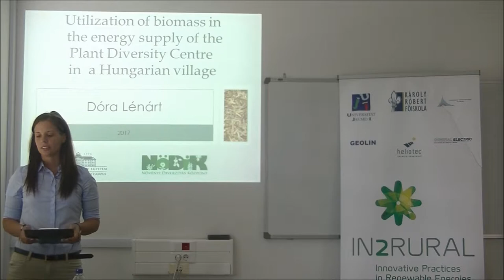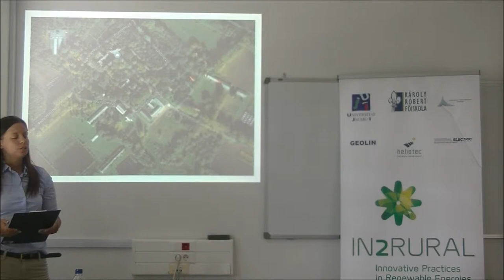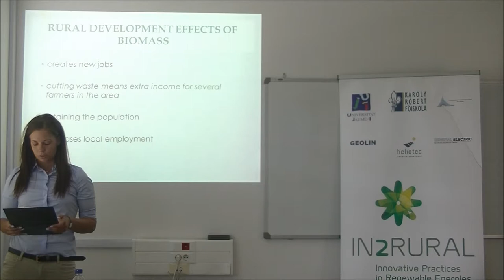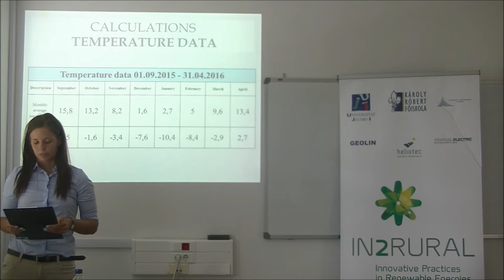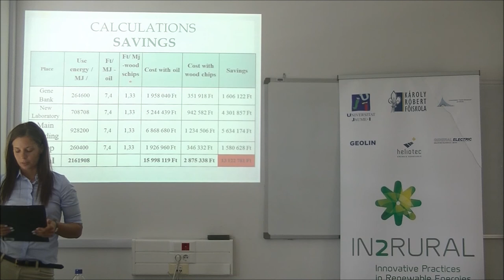Dóra Lénárt Multiplier Event Gyöngyös (Hungary) IN2RURAL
Seminar given by Dóra Lénárt about “Utilization of biomass in the energy supply of the Plant Diversity Centre in a Hungarian village” in the Multiplier Event of Gyöngyös (Hungary), 12th June 2017, as part of project IN2RURAL funded by the Erasmus+ programme of the European Union.